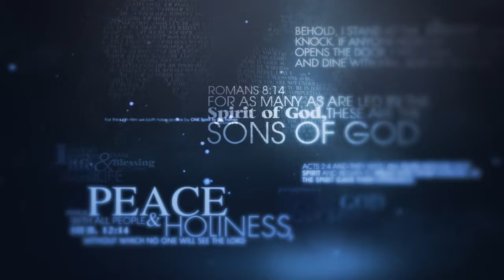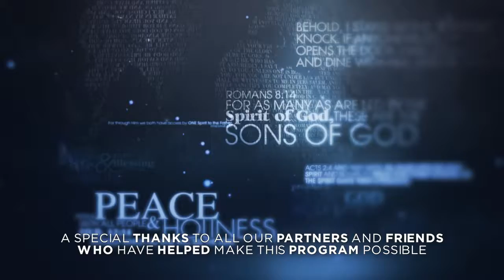Come Celebrate 2018 Part 3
Every year we celebrate the birthday of this ministry and all God is doing through us… At this time we invite anointed guest speakers to come and share the Lord’s promises with us… This study will give you a glimpse of the faith-building word that was taught at the conference.